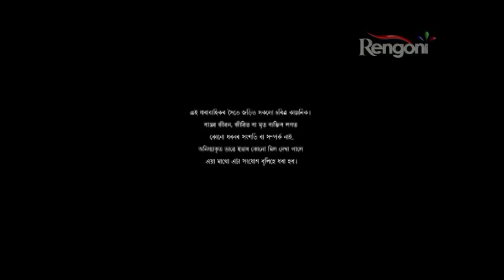Aparajita EP 250 || 8th Dec 2017